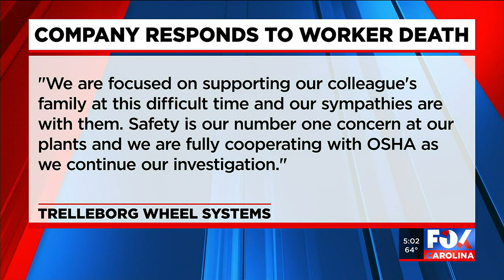Company responds to worker's death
The Spartanburg County Coroner’s Office said a man is dead after he was found trapped in a machine at a company on Friday.